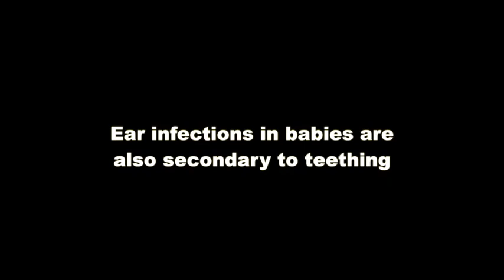Cute Adorable Baby's Ear Cleaning and Ear Discharge Removal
Ear Wax Removal Kit